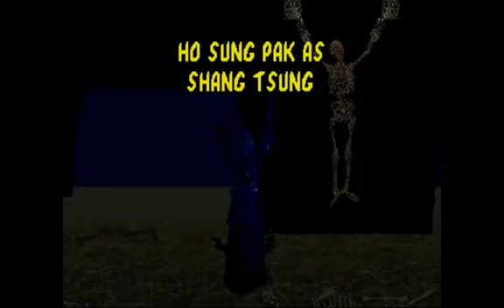Mortal Kombat Arcade playthrough SCORPION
1 coin, V. Hard, no death